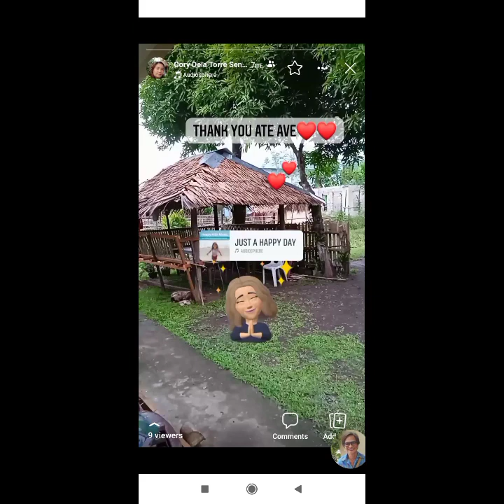Kubo ni mother pinagawa Ng aking ate Maria moore ❤️❤️thank you so much 😍